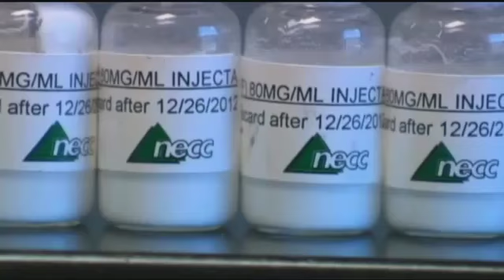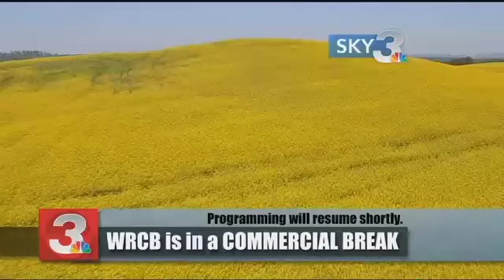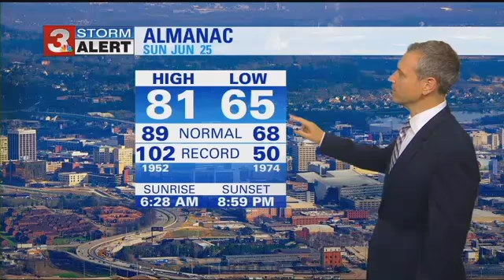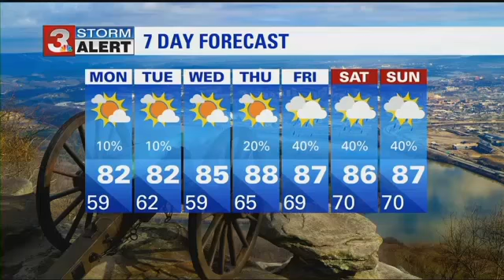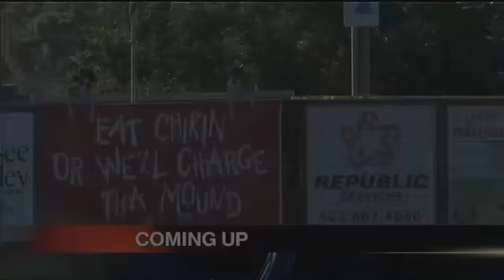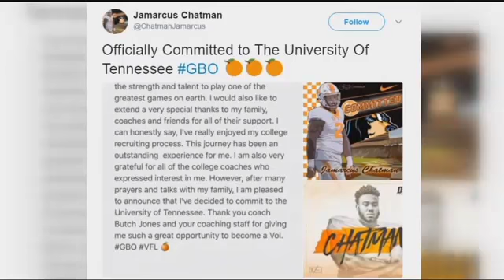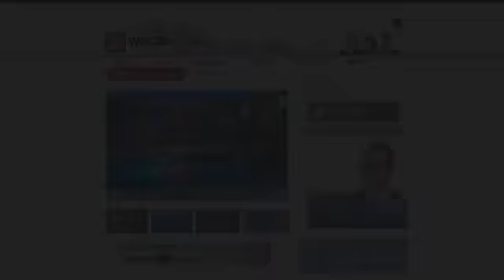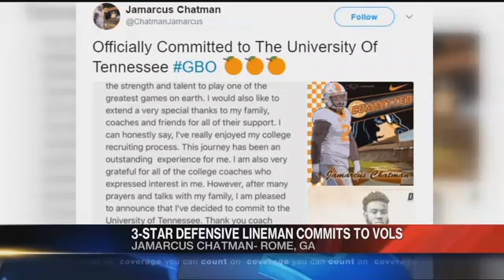Chattanooga man wins 2017 St. Jude Dream Home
ut of the 9,500 tickets sold, Paul Belcher had the ticket chosen in a random drawing.&nbsp;